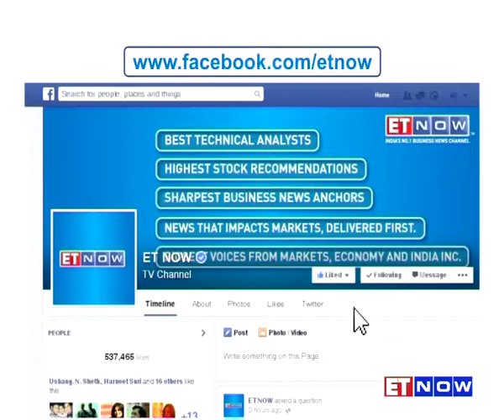Tata Steel Sold its US Loss Making Plant to Greybull Capital | Deal Signed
Tata Steel, which is looking to exit from its UK businesses, signed an agreement to sell its loss-making Scunthorpe plant to British investment firm Greybull Capital for an undisclosed amount.
ET NOW gets you more details.